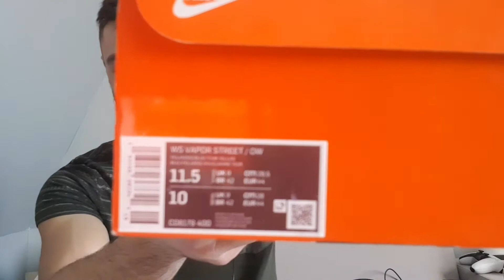OFF WHITE NIKE VAPOR STREET (PRÉSENTATION)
Aujourd'hui je te présente les NIKE VAPOR STREET OFF-WHITE
gentillement prêter par mon cousin que je remercie.

N’hésite pas a me dire ce que tu pense de cette paire